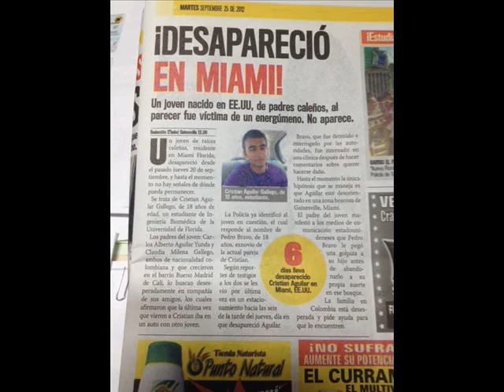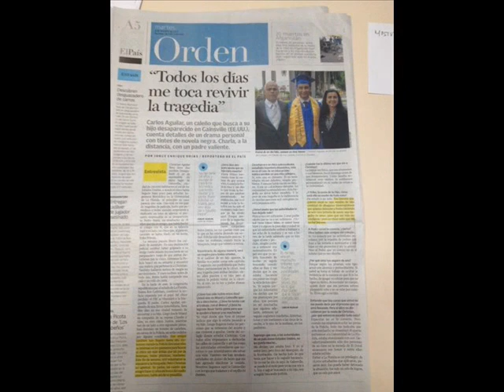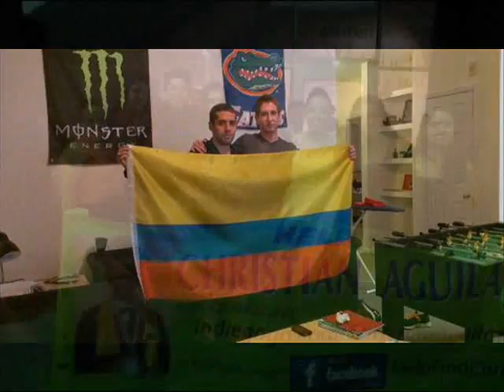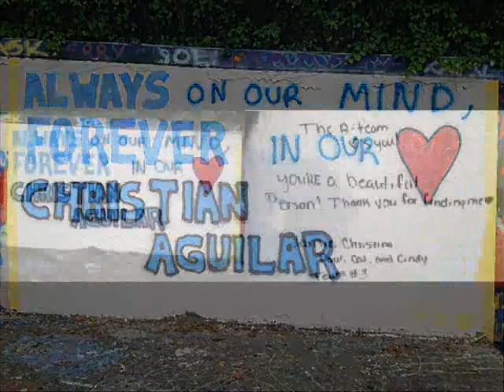Rest in peace our beautiful ANGEL!! Christian Aguilar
De Colombia llegaron a Miami
a luchar por una vida mejor,
con ilusiones cruzaron fronteras,
una buena familia, gente de labor,
que injusta la vida que les tocó.

Christian Aguilar el hijo mayor,
excelente aquel buen estudiante,
graduado con matrícula de honor,
un futuro ingeniero de las ciencias,
que llevaba la juventud aún en flor.

Con aquellos 19 años por cumplir,
cuántas ilusiones traía con amor,
cuántos sueños, cuántas esperanzas,
llevaría aquel chico en su interior,
era sonriente, era un buen amigo,
era aquel muchacho, encantador,
pero por desgracias y mala suerte
cruzo en su camino un malhechor.
Uno que decía ser su mejor amigo,
resulto ser un vil asesinoy traidor.

Cuán grande puede ser la envidia,
que trunca así una vida sin pudor,
y desbaratando una buena familia,
que hoy tan triste aguanta su dolor,
cuanta injusticia y desesperación.

Christian Aguilar estará en el cielo,
será por siempre un ángel de amor,
y que el asesino pague su traición,
le pido a la vida justicia mi señor,
le pido consuelo para la familia.
que sucumbe desgarrada de dolor.

Gustavo Lazo Oval (Poeta Cubano)

November-16-1993  -  September-20-2012  R.I.P Christian Aguilar